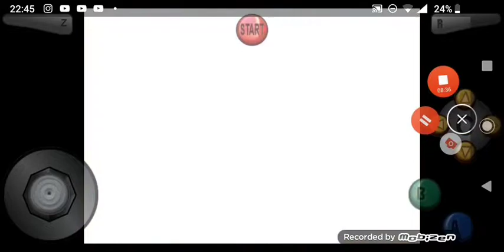La rivincita del pinguino gigante - Super Mario 64 (Parte 17)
CHALLENGE ACCEPTED WITHOUT SHORTCUTS